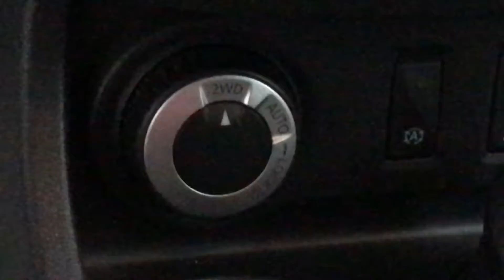Dacia Duster 1.5dci 4X4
per info